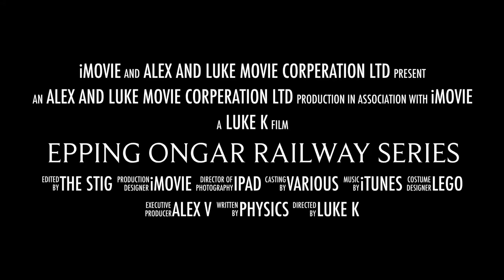The Epping Ongar Railway Returns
Trailer for my future and current clips